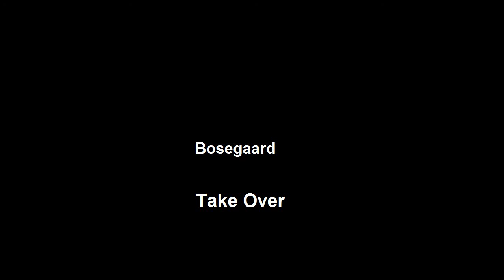Boesgaard - Take Over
Take over by Boesgaard

Author comments (30.3.11):
Normally I dont brag about my music, but I really think this one is HOT :3
Cheers and rate it 5 please :D